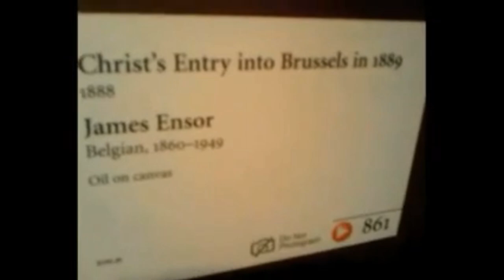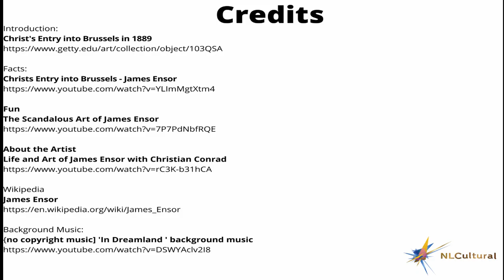Christ's Entry into Brussels in 1889 by James Ensor at The Getty